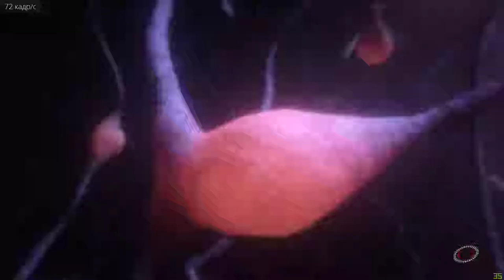MASS EFFECT ANDROMEDA ЛИЦЕНЗИЯ ЧАСТЬ 2 ПРОХОЖДЕНИЕ НА РУССКОМ БЕЗ КОММЕНТАРИЕВ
Год выпуска: 2017
Жанр: Action (Shooter), RPG, 3D, 3rd Person
Разработчик: BioWare
Издатель: Electronic Arts
Тип издания: Лицензия
Платформа: PC
Язык интерфейса: Русский, английский
Язык озвучки: Английский
Системные требования:
ОС: Windows 7, Windows 8.1 или Windows 10 (64-битная);
Процессор: Intel Core i5-3570 или AMD FX-6350;
Оперативная память: 8 Гбайт;
Видеокарта: NVIDIA GeForce GTX 660 или AMD Radeon 7850 с 2 Гбайт памяти;
Жёсткий диск: не менее 55 Гбайт свободного места;
DirectX 11.
Описание:
В Mass Effect: Andromeda игроки окажутся далеко за пределами Млечного Пути, в глубинах галактики Андромеда. Там придется сражаться на враждебной территории, где пришельцы – мы.
Возьмите на себя роль Следопыта и возглавьте отряд опытных исследователей. Вас ждет захватывающая история с множеством вариантов развития. Это — новая глава в истории человечества, и только от выбора игрока зависит, сможем ли мы выжить в галактике Андромеды.
Разгадывая многочисленные тайны Андромеды, вы неизбежно ответите на вопрос: как далеко вы готовы зайти?
Особенности игры:
▪ Вселенная Mass Effect
▪ Возглавьте поиски нового дома первыми людьми в Андромеде. В новой серии Mass Effect вы встретите и сможете привлечь на свою сторону новых интересных персонажей, героев масштабной саги о галактическом конфликте.
▪ Чтобы выжить, придется сражаться
▪ Команда поможет Первопроходцу победить в боях с сильными врагами и инопланетными чудовищами. Новинки в виде разрушаемых укрытий, дающих преимущество прыжков, необычного вооружения и биотических умений сделают сражения еще более захватывающими.
▪ Вы сможете создать своего героя
▪ Удивительное оружие, умения и техника сделают вашего героя сильнее. Дерево умений и оружия стало еще более гибким. Вы можете повторить свой привычный стиль игры и стать грозой сильнейших инопланетных врагов.
▪ Новая галактика ждет своего исследователя
▪ Проложите свой путь в новой опасной галактике. Раскройте тайны галактики Андромеды, изучая инопланетные миры в поиске нового дома для человечества.
Особенности репака:
• Ничего не вырезано | Ничего не перекодировано
• Игровые архивы не тронуты DLC:
» Бонус за предзаказ: броня «Глубокий космос» - Ищете броню, которая сможет выдержать любое испытание в абсолютно неизведанной галактике? Сделайте предзаказ и пополните свое снаряжение броней «Глубокий космос».
» Бонус за предзаказ: набор «Сетевые бонусы» (мультиплеерное дополнение) - Набор ускорит ваше продвижение в сетевой игре. Включает в себя 5 усилителей опыта на 50%.